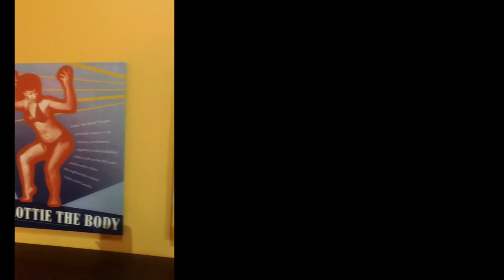Things To Do In Detroit: Charles H Wright African American Museum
In this video, we invite you to join us as we delve into the rich history and culture of Detroit, with a special focus on the renowned Charles H. Wright Museum.

Located in the heart of Detroit, the Charles H. Wright Museum stands as a testament to African American history, culture, and achievements. We'll guide you through the museum's diverse collections, showcasing artifacts, art, and interactive displays that shed light on the African American experience. From the origins of slavery to the Civil Rights Movement and beyond, each exhibit provides a deeper understanding of the contributions made by African Americans to the fabric of American society.

Discover the stories of notable figures and unsung heroes, explore the artistry and creativity of African American artists, and gain insights into the ongoing struggle for equality and social justice. Whether you're a history buff, art enthusiast, or simply curious about the diverse narratives that shape our society, this video offers a unique opportunity to explore the Charles H. Wright Museum and delve into the soul of Detroit.

SPECIAL THANKS
Edit: ​⁠ @baziahstudio